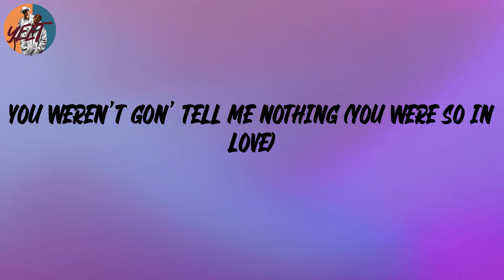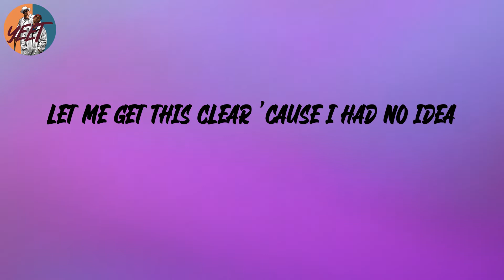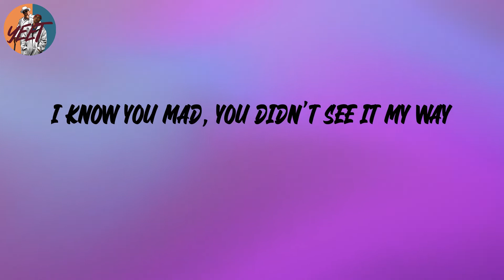Don Toliver - No Idea (Lyrics)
Lyrics:
Uber ride to my house,
called a taxi (Uber ride to my house, yeah)
Call me to your crib
and I'm sliding (call me to your crib and I'm)
Let me get this clear (uh, huh),
'cause I had no idea (yeah)
I mean naughtier (naughtier)
I mean all year (aw yeah)
let me get that introduction
you weren't gon' tell me nothing
You couldn't keep my love,
you too exciting (couldn't keep my love, yeah)
You want a paper plane,
I don't mind (want a paper plane, yeah)
You wonder why your girl,
always smiling (wonder why your girl, yeah)